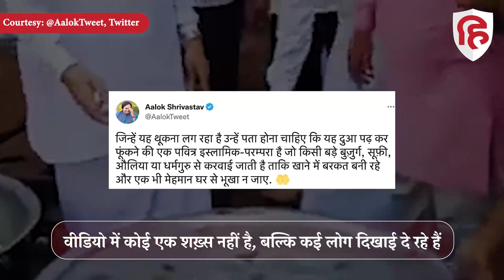Muslim man Spitting in meal Viral Video Fact Check : वायरल हो रहे वीडियो का क्या है सच यहां जानिए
सोशल मीडिया में 42 सेकंड का एक वीडियो वायरल हो रहा है,  दावा किया जा रहा है कि वीडियो एक हिंदू शादी का है, जिसमें मुस्लिम को खाना पकाने का ठेका मिला था,  लेकिन बन जाने और परोसे जाने से पहले खाने में थूका गया, दावे के मुताबिक वायरल वीडियो में ये शख़्स चावल और मटन कोरमा में थूकता हुआ कैमरे में कैद हुआ,  वीडियो को शेयर करते हुए एक यूजर ने लिखा- 'क्या हो रहा है? खाने में थूक'